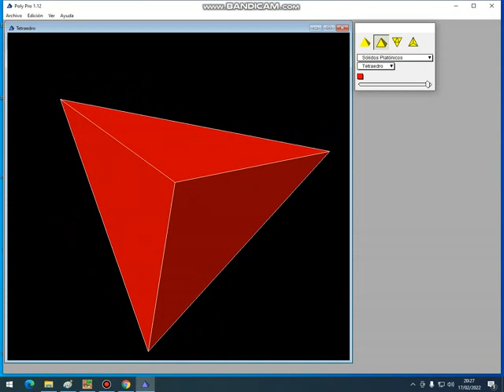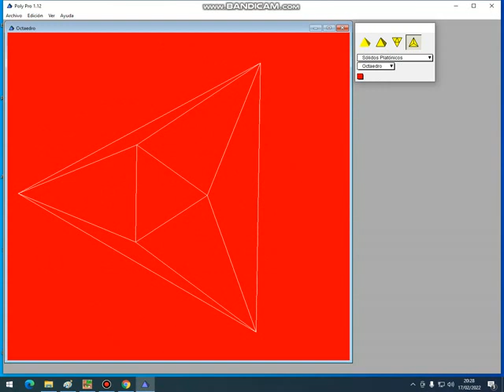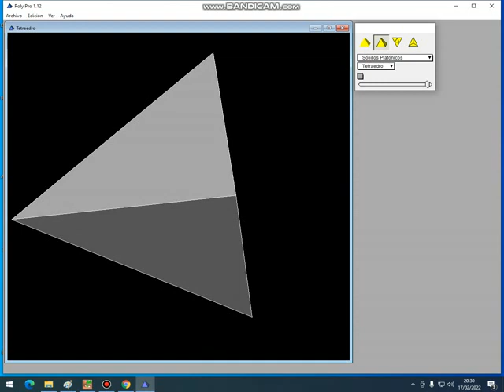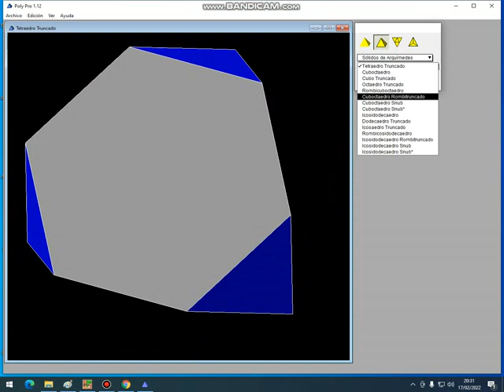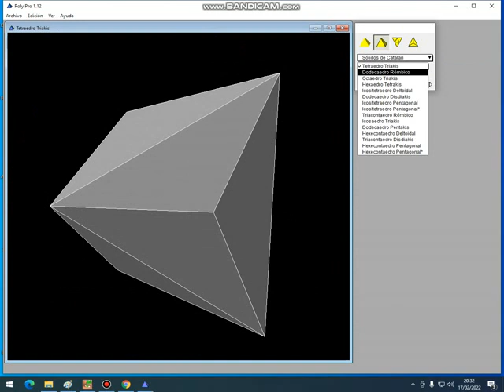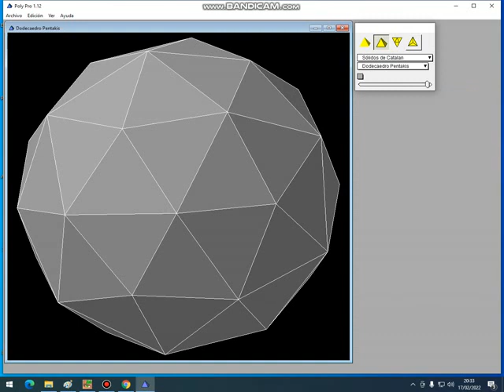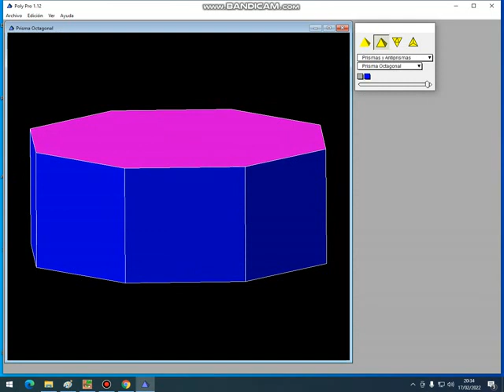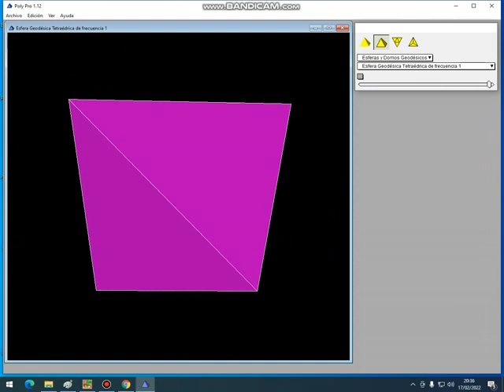Poly Pro: clasificación de superficies